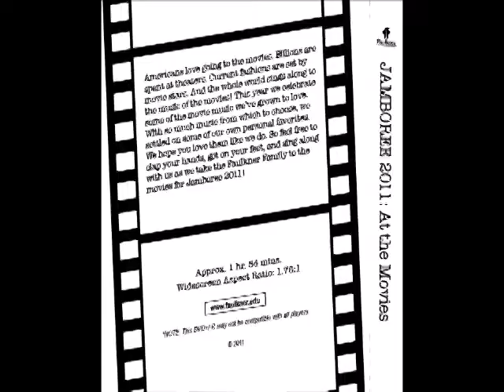Faulkner University Jamboree 2011: "At The Movies!"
Your hosts & hostesses are Jillann Wallace, Andrew Kingsley, Mary Arvin, Jon Timbes, Amy Schroeder, Casey Crawford, and Caroline Myers. Your emcee is Jason Isbell.